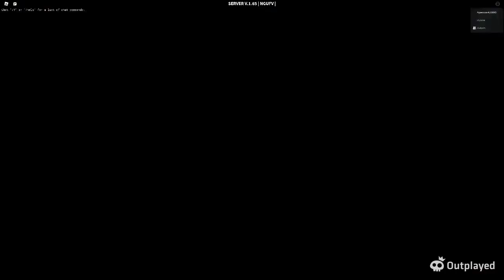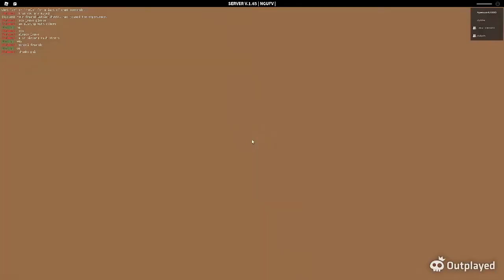Roblox Decaying Winter